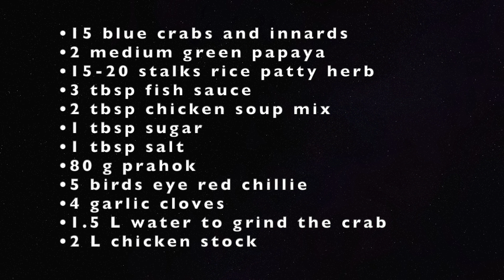Sour Crab and Papaya Soup